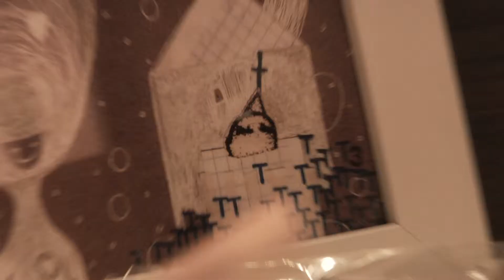Diseño al Cubo